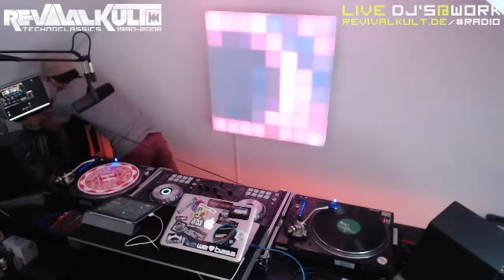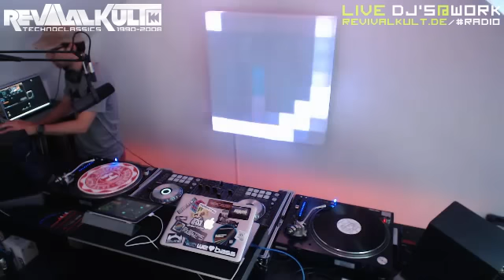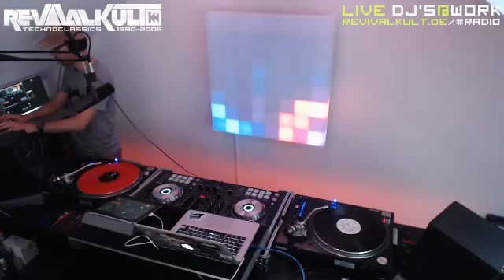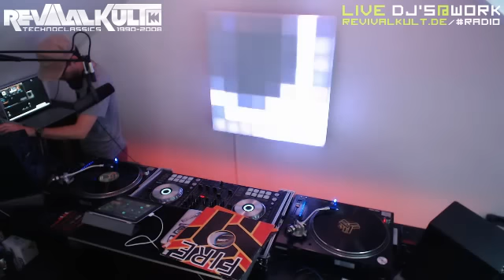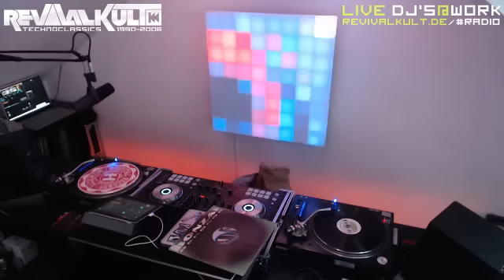Techno Classics // LIVE-Mitschnitt, Part3, 25.08.2014 // DJ YOKO // Hardtrance // 1993-1998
► VIDEO-INFO
LIVE-CAM DJ YOKO

Mitschnitt vom 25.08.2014 // Part 3

► AUFRUF!

wenn Du noch Turntables und Scheiben am Start hast und genau so verrückt aufs Mixen bist wie wir ;-)  Schreib uns eine Nachricht, wir freuen uns auf dich.

RevivalKult, 100% TechnoClassics, sonst nichts!